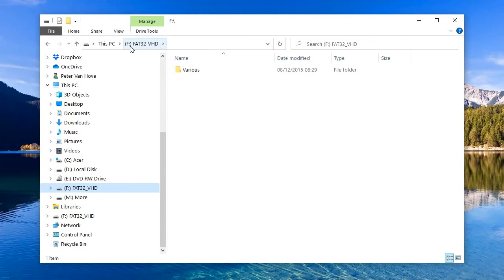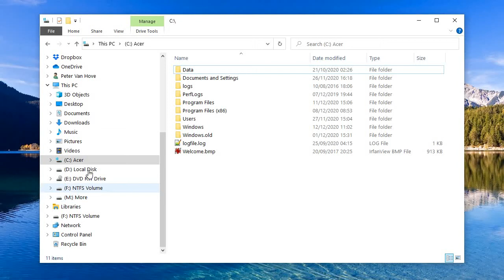Deploy a *.vhd(x) file to an actual disk / usb drive / hard drive / ..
This video shows how you can easily load *any* of the supported image files in IsoBuster and write them out to an actual disk, to a USB stick, to an SD card, to .. wherever.

The process is called cloning.  IsoBuster can easily clone a drive to another drive.  But if you load an image file, that too is a drive to IsoBuster, and it can also easily be 'cloned' to another, or actual, disk.

In this example a *.vhd file is used, but it could have just as easily been a *.vdi, *.vhdx, *.vmdk, *.dsk or other disk image file